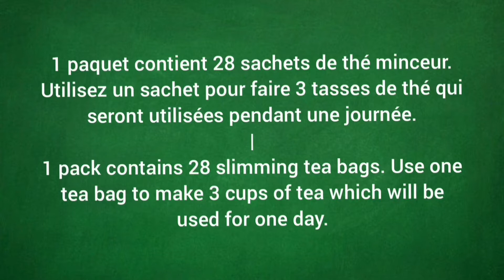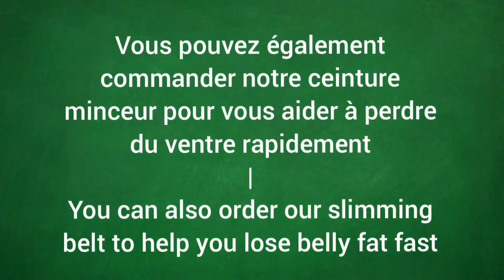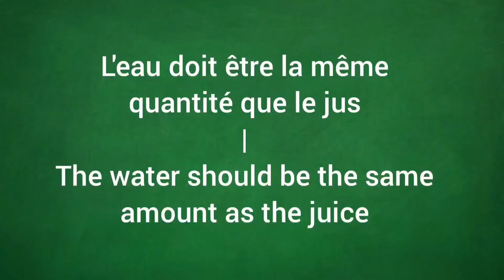Comment perdre du poids et avoir un ventre flat taille fine ! Maigrir en dormant 2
Meilleur boisson minceur brûle graisse qui fonctionne pour avoir un ventre flat taille fine. Pour perdre du poids il faut aussi manger sainement et marcher au moins 1h par jour.

Vous pouvez commander notre thé minceur et ceinture minceur pour perdre du poids et de la graisse du ventre rapidement:

@thischelaskitchen sur Instagram & Facebook